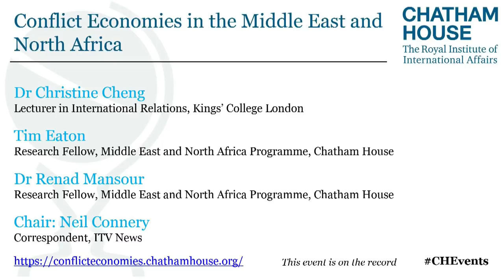Conflict Economies in the Middle East and North Africa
Ideological and identity-based factors have often been used to explain the violence that has struck the Middle East and North Africa (MENA).

In Syria, Iraq and Yemen, the ethno-sectarian lens has often been used to view new developments in conflict and, in Libya, conflict has been reduced to tensions between Islamists versus non-Islamists.

Our panellists look beyond the ethno-sectarian lens and analyse the economic drivers of conflict in the region. What link do conflict economies in Iraq, Libya and Syria have to their militaries, militias and other armed groups? How do conflict economies drive violence in the MENA region?

And how, and to what extent, do local populations interact with conflict economies?